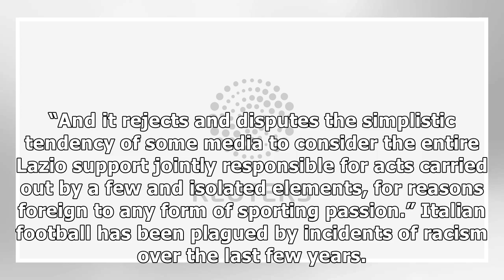Soccer: Lazio blame isolated elements for Mussolini banner,...